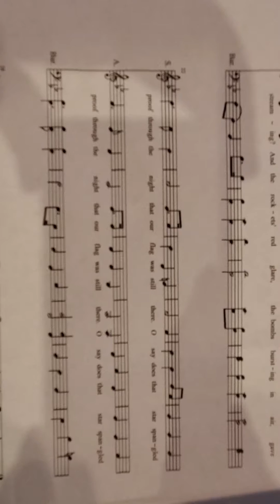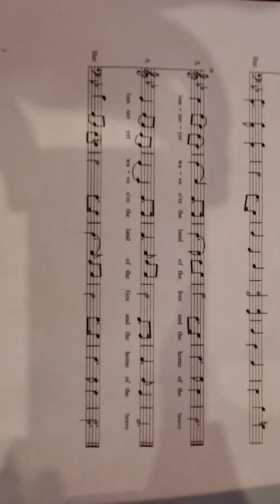National Anthem - Bass